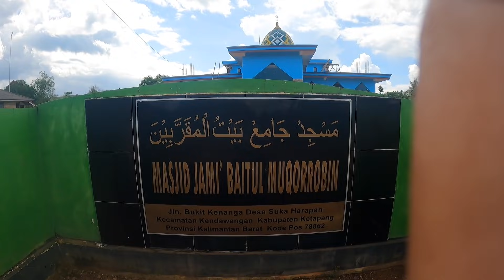KONDISI TRANS PIR SETELAH 25TAHUN MAKiN SUKSES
Transmigrasi SP 7 ini datang di tahun 1996/1997 sbg transmigrasi pir sawit, lokasinya berada di kec Kendawangan kab ketapang Kalbar Yg berasal Dr Jatim jabar DIY DKI Jateng Bali Lampung meski dulu byk Yg meninggalkan lokasi ini tp sekarang menjadi pemukiman transmigrasi Yg sgt maju apalagi setelah byknya pendatang Yg tinggal dstu. Uti pendpatn hr2 mrk menjadi petani sawit Yg mrk miliki.